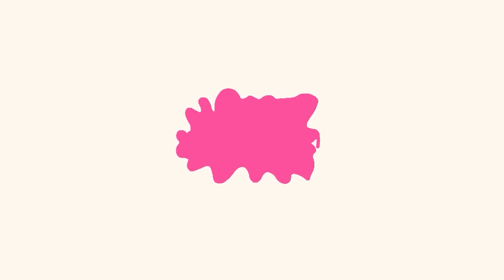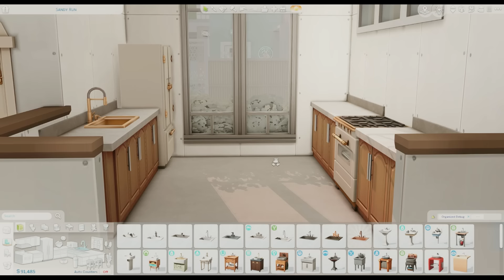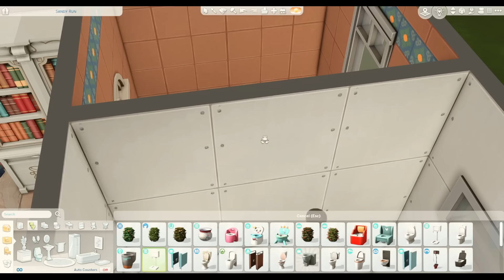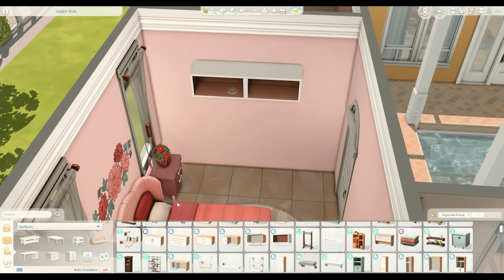Keluarga Genre Rohani Pertama di Manurung Universe | The Sims 4 Indonesia Speed Build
🔴 Livestream Setiap Hari Senin, Selasa, Kamis, Jumat pukul 19.30 WIB dan Minggu (opsional) pukul 10.00 WIB 🔴

Kamu bisa support channel ini dengan memasukkan kode MEGALIYANTI saat check out The Sims lewat EA App 😊